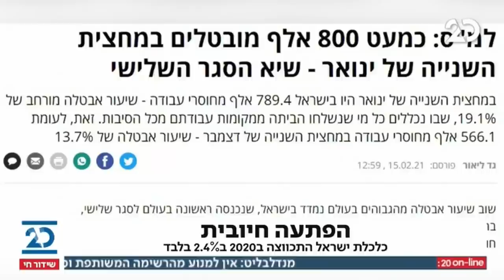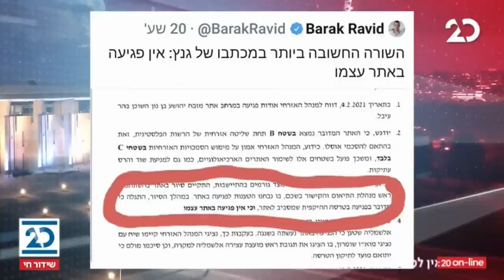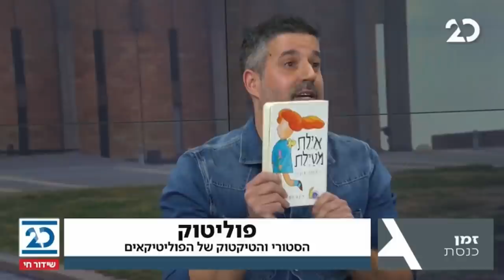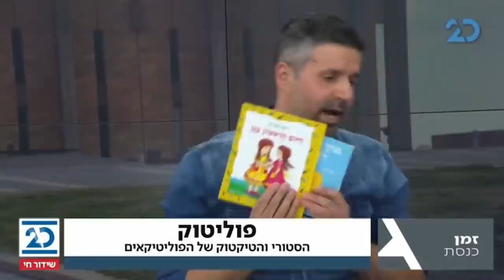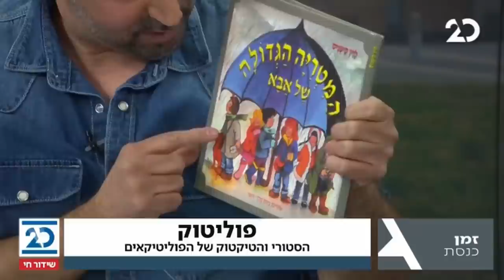זמן כנסת עם יערה זרד | 16.2.2021 | התכנית המלאה